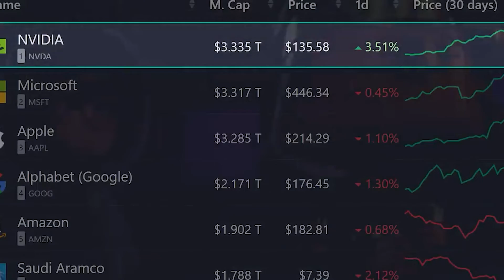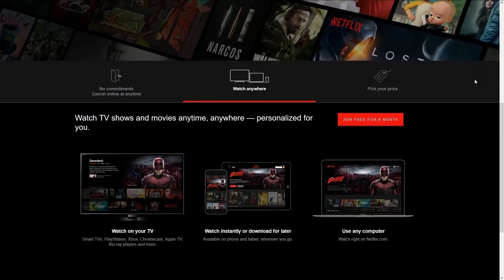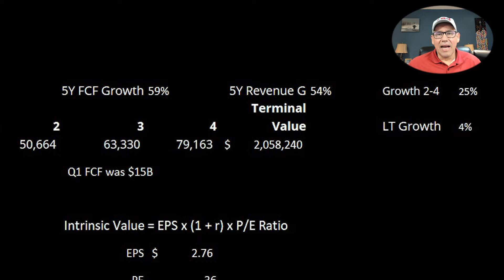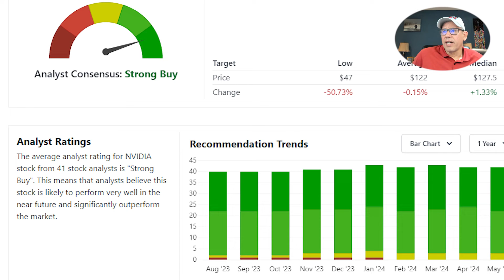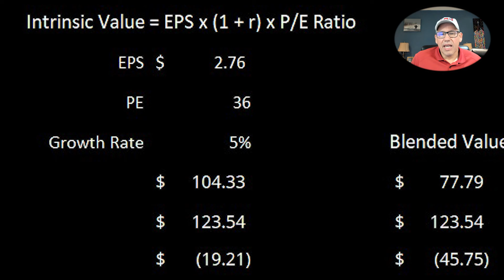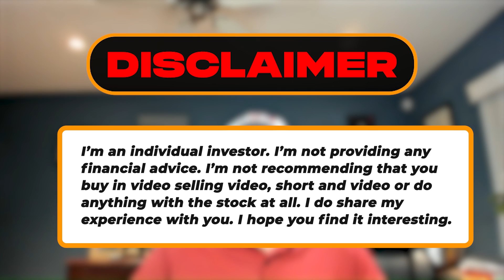Nvidia Short Position Update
My Nvidia Short Position Update

NVIDIA Corporation (NVIDIA) is a full-stack computing infrastructure company with data-center-scale offerings that are reshaping industry.

The company’s full-stack includes the foundational CUDA programming model that runs on all NVIDIA GPUs, as well as hundreds of domain-specific software libraries, software development kits, or SDKs, and Application Programming Interfaces, or APIs. The company’s data-center-scale offerings are comprised of compute and networking solutions that can scale to tens of thousands of GPU-accelerated servers interconnected to function as a single giant computer; this type of data center architecture and scale is needed for the development and deployment of modern AI applications.

NVIDIA has a platform strategy, bringing together hardware, systems, software, algorithms, libraries, and services to create unique value for the markets the company serves. While the computing requirements of these end markets are diverse, the company addresses them with a unified underlying architecture leveraging its GPUs and networking and software stacks. The programmable nature of the company’s architecture allows it to support several multi-billion-dollar end markets with the same underlying technology by using a variety of software stacks developed either internally or by third-party developers and partners. The large and growing number of developers and installed base across the company’s platforms strengthens its ecosystem and increases the value of its platform to its customers.

In 2023, the company introduced its first data center CPU, Grace, built for giant-scale AI and high-performance computing. With a strong engineering culture, the company drives fast, yet harmonized, product and technology innovations in all dimensions of computing, including silicon, systems, networking, software and algorithms. More than half of the company’s engineers work on software.